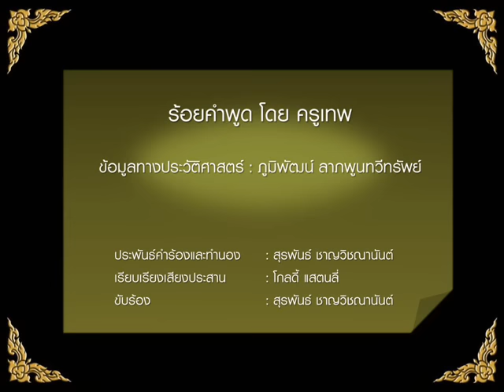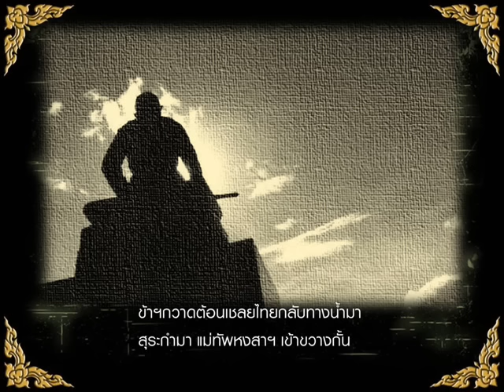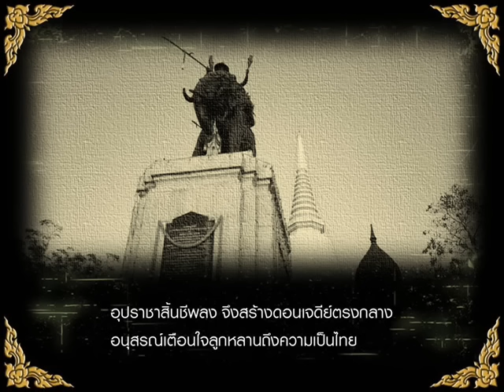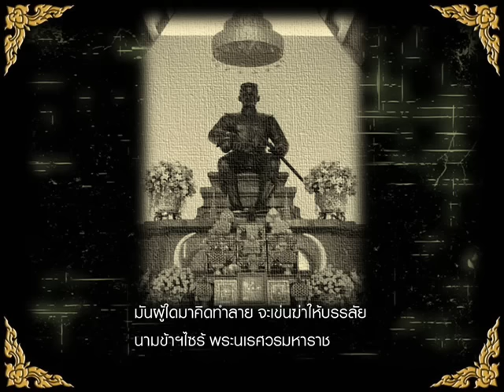สมเด็จพระนเรศวรมหาราช (เพลง)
เรื่องราวพระราชประวัติเต็มของสมเด็จพระนเรศวรมหาราช
ที่ต้องการถ่ายทอดเรื่องราวของพระองค์โดยพระองค์เอง
เรียงร้อยการเดินทางตั้งแต่ทรงพระเยาว์
มาจนถึงการกอบกู้เอกราชให้กับแผ่นดินไทย
ให้พวกเรายังคงมี "ประเทศไทย" จนถึงทุกวันนี้

ขอขอบคุณพระวิญญาณบรรพกษัตริย์ไทยทุกๆพระองค์

ร้อยคำพูด โดย  ครูเทพ    :   WORDING ARRANGEMENT  BY  KRU THEP